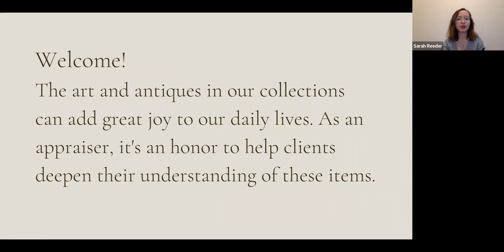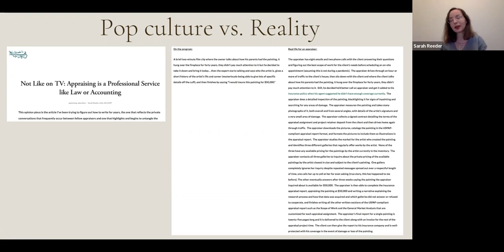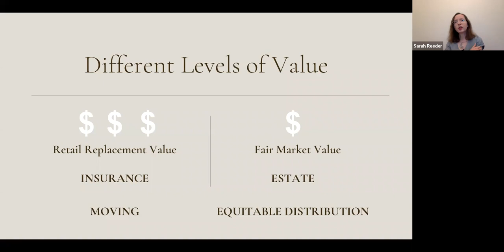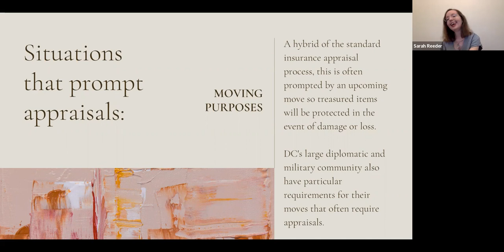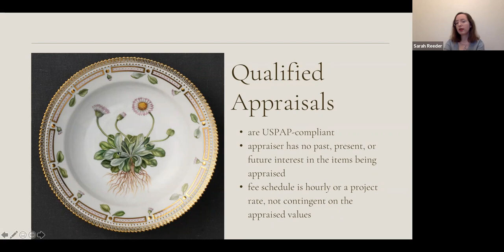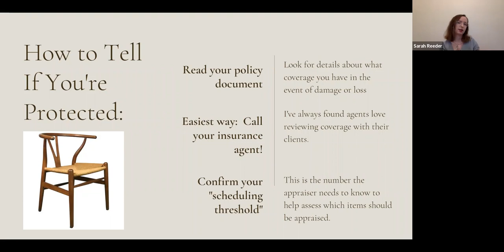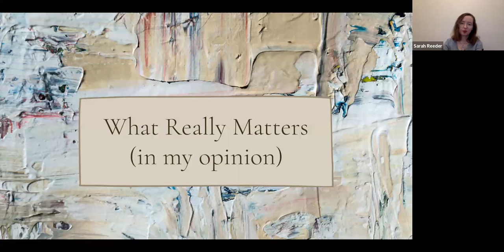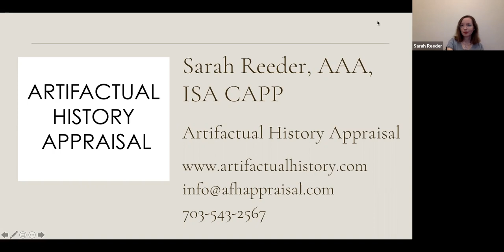Appraising Art and Antiques with Sarah Reeder, March 2022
This is a recording of "Appraising Art and Antiques" which took place on March 30th, 2022, featuring art and antique appraiser Sarah Reeder, AAA, ISA CAPP. Sarah spoke to attendees about the world and work of an appraiser: what they do, how they do it, and common misperceptions.

Sarah is a Certified Member of both the Appraisers Association of America and the International Society of Appraisers and is founder of Artifactual History® Appraisal. She is a generalist appraiser with years of experience working with fine art, silver, furniture, ceramics, antiques and decorative arts. Sarah is also a specialist and scholar in Mid-Century Modern and 20th Century Design. She has worked at the Smithsonian, Library of Congress, and Colonial Williamsburg Foundation.